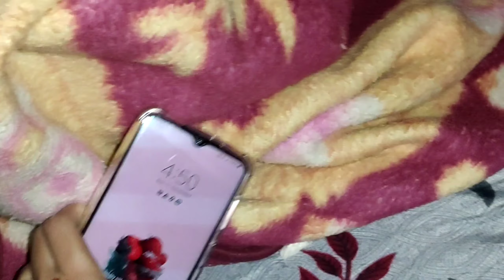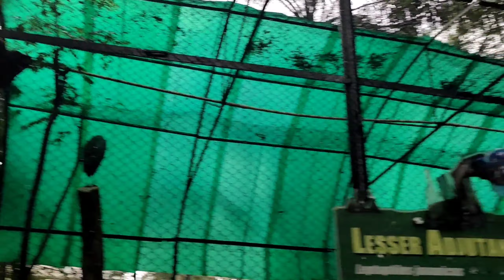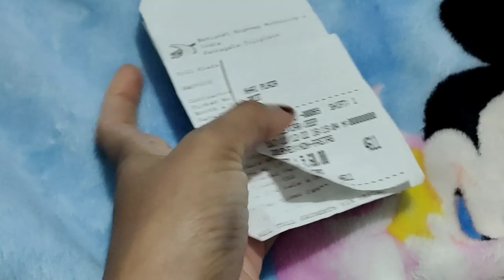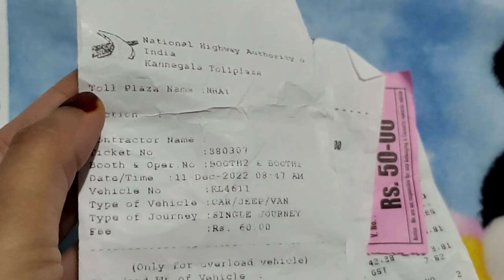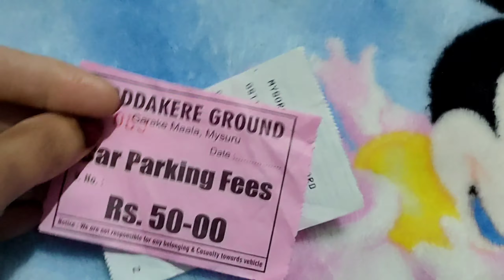മൈസൂർ പോകുന്നവർ തീർച്ചയായും അറിഞ്ഞിരിക്കണം 😱one day mysore trip with family 😍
one day mysore trip with family. wayanad to mysore road trip. wayanad-mysore